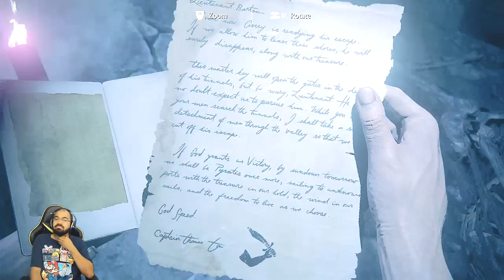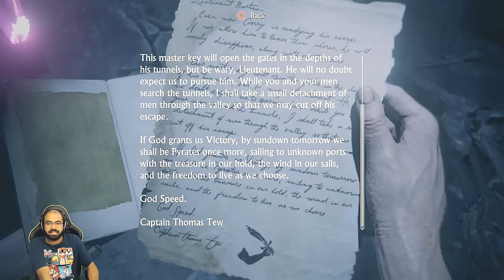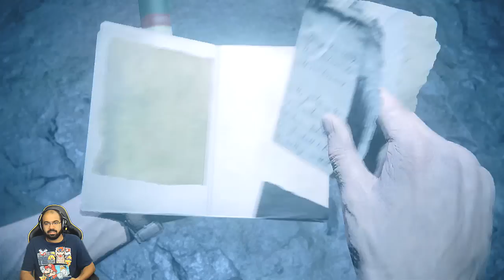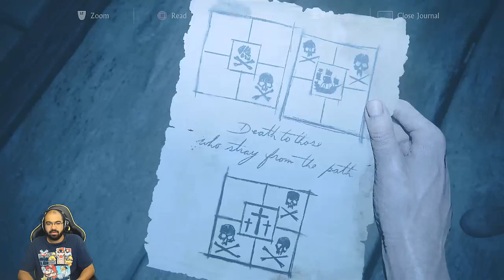Uncharted 4: A Thief's End Let's Play w/ TheKingNappy - Avery's Descent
2sp00py5me